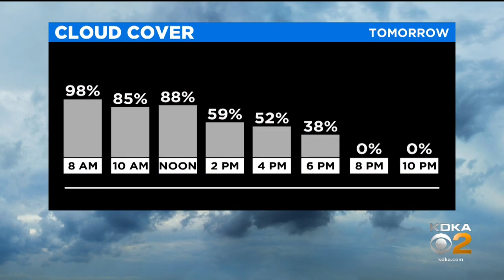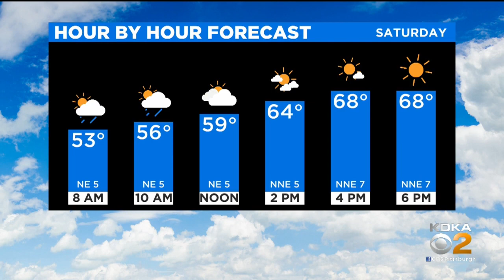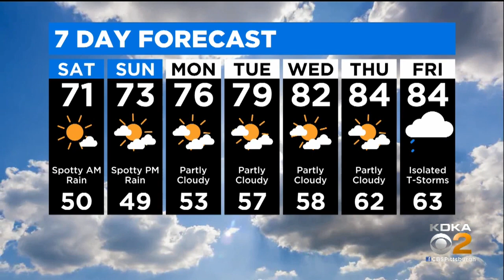KDKA-TV Nightly Forecast (6/12)